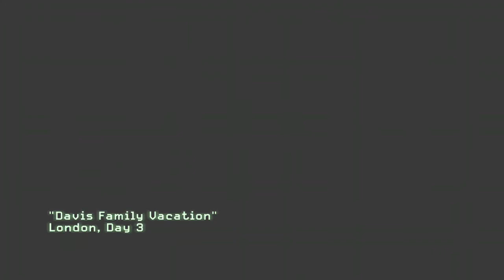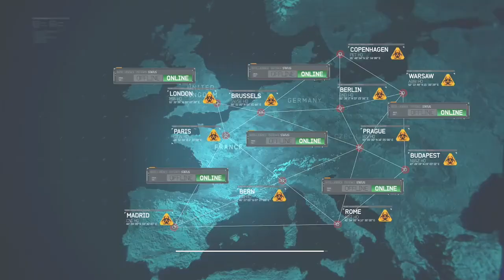Call of Duty MW3: Russians start the chemical war.